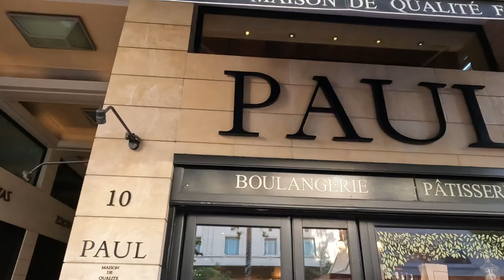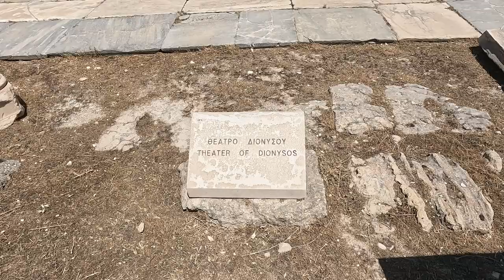A day spent Exploring Athens Greece! Greece Travel Vlog 1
On our first international trip since Covid, Gabriel and I travelled through the Greek islands. We began our trip with 2 days in Athens, exploring the Acropolis, Museum and the Plaka streets.
Video shot on Gopro Hero10